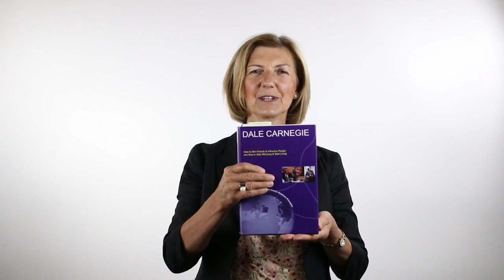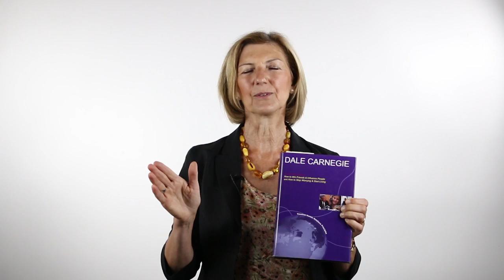Public Speaking Skills - Week 36 Day 2